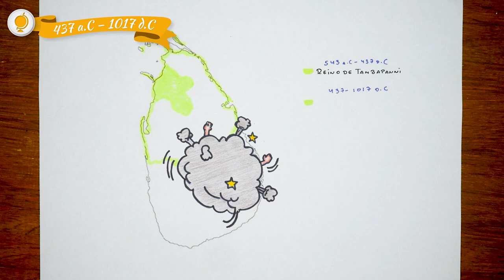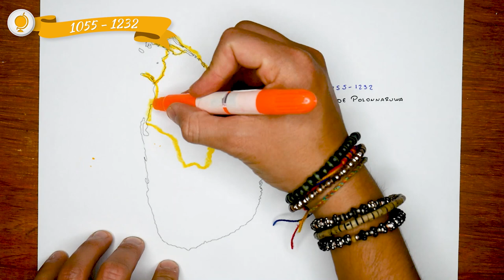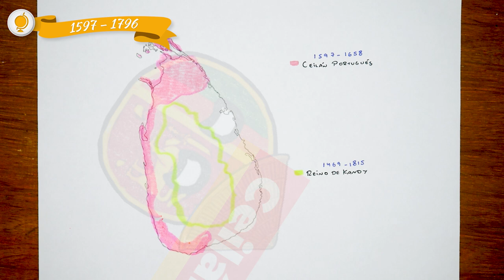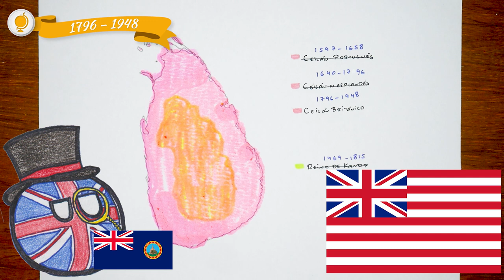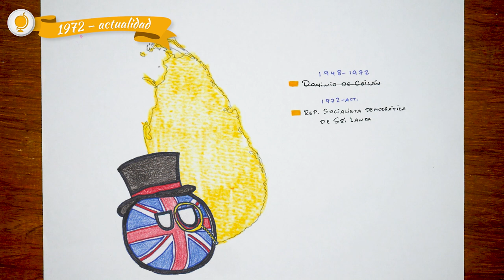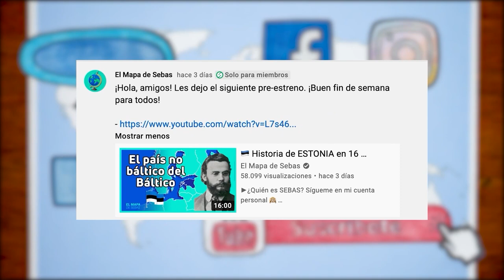🇱🇰Historia de SRI LANKA en 13 minutos 🇱🇰 - El Mapa de Sebas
En el Océano Índico encontramos una isla que muchos se preguntan… ¿cómo es que no es parte de la India? Si haces un rápido repaso de su historia, no hay razón alguna para que SriLanka alguna vez haya sido parte de la India, y en realidad, existen fuertes contrastes entre ambos países. ¿Te interesa conocer su historia? Dale, entonces quédate hasta el final del vídeo.

Introducción 00:00
Sri Lanka Antigua 00:42
Reino de Anuradhapura 02:00
Reino de Polonnaruwa 03:23
Reinos sucesores 03:50
Ceilán Portugués, Ceilán neerlandés y Reino de Kandy 05:10
Ceilán Británico 06:59
Dominio de Ceilán 09:45
Sri Lanka totalmente Independiente 10:41
Despedida 12:07